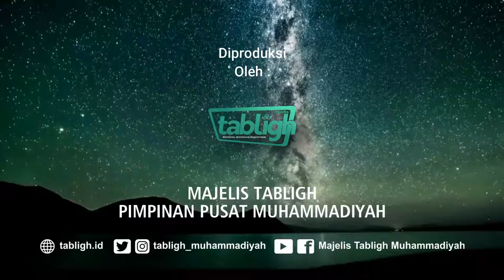#25 TAFSIR SURAH AT-TAUBAH 86-89 #2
TAFSIR SURAH AT-TAUBAH 86-89
Kajian Kamis Pagi Majelis Tabligh PP Muhammadiyah
Kajian Tafsir Prof. Dr. H. Yunahar Ilyas, Lc., M.A.